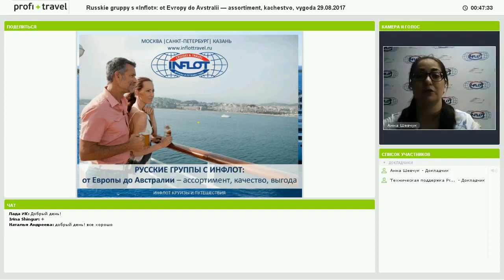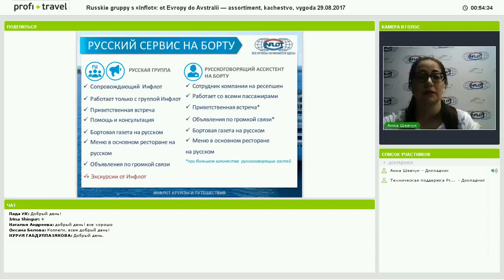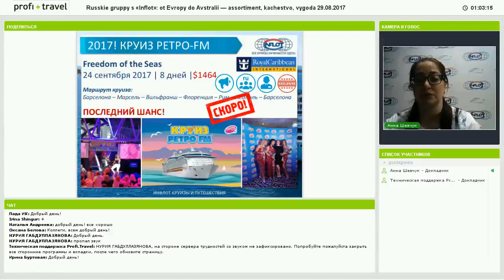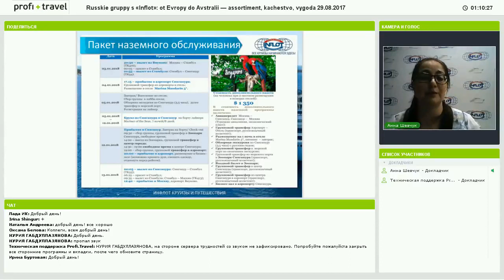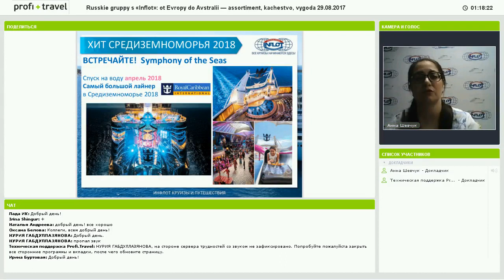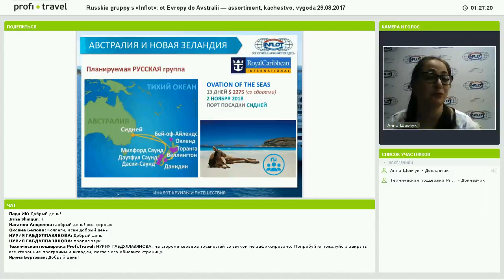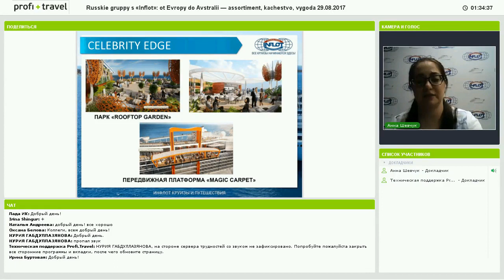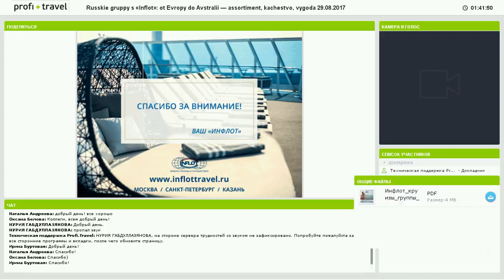29.08.2017 Русские группы с «Инфлот»: от Европы до Австралии — ассортимент, качество, выгода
Вебинар компании Инфлот